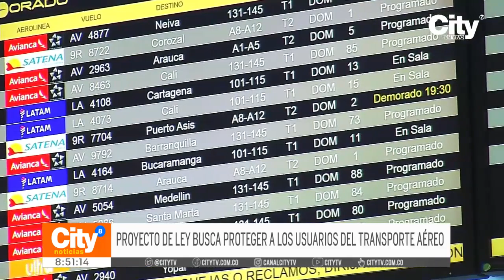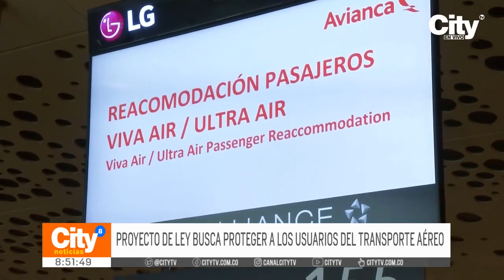Radican en el Senado proyecto de ley que busca regular los servicios aéreos en Colombia | CityTv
Ante las más recientes problemáticas y constantes quejas que involucran a las aerolíneas que operan en el territorio nacional, fue radicado en el Senado un proyecto de ley que busca regular los servicios aéreos en Colombia. Esta iniciativa pretende, entre otras cosas, frenar los abusos por parte de algunas aerolíneas y brindar garantías a los viajeros. Todos los detalles a continuación.